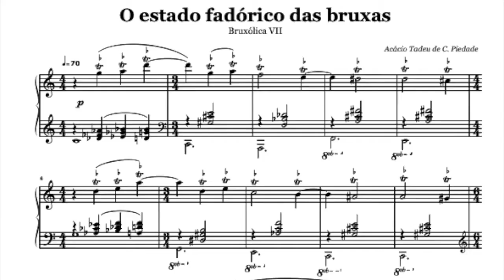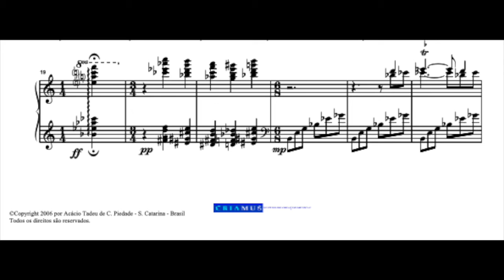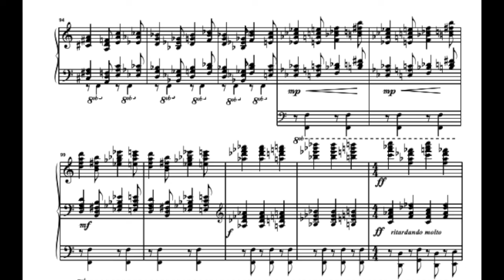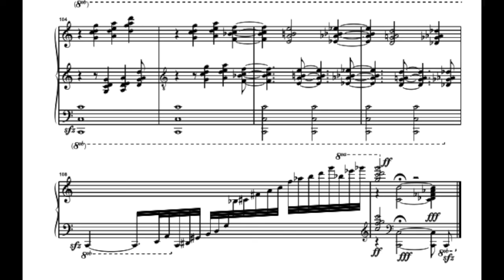O Estado Fadórico das Bruxas de Acácio Piedade, por Maurício Zamith e Maria Bernadete Póvoas | DMU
Bruxólicas - 1º Caderno

“Bruxólicas é um ciclo de peça para piano solo inspiradas nas histórias sobre bruxas na Ilha de Santa Catarina. As peças evocam o universo fantástico da cultura açoriana ilhôa, conforme narrativas reunidas pelo pesquisador Franklin Cascaes. O 1º Caderno das Bruxólicas tem sete peças e cada uma delas é inspirada em uma destas histórias, levando o seu nome e criando um mundo sonoro particular.” (Acácio Piedade)

Balé de Mulheres Bruxas
Bruxas Gêmeas
Congresso Bruxólico
Velha Bruxa Chefe
Orquestra Selenita Bruxólica
Balanço Bruxólico
O ESTADO FADÓRICO DAS BRUXAS

Esta gravação faz parte do CD Tempo Composto.

Ano: 2005.
Intérpretes: Maria Bernadete Castelan Póvoas e Maurício Zamith.
Compositor: Acácio Piedade.

“Em função das comemorações dos 40 anos da Universidade do Estado de Santa Catarina (UDESC), no ano de 2005, professores do Departamento de Música do CEART-UDESC idealizaram, através do Programa CRIAMUS - Núcleo de Criação Musical, a gravação deste CD contendo obras para piano inéditas, compostas especialmente para o projeto. As peças, escritas pelos professores Acácio Piedade, Lourdes Saraiva e Maria Ignez Mello, foram inspiradas em temáticas da cultura catarinense e da música brasileira, e foram interpretadas ao piano pelos professores do Departamento de Música da UDESC, Maria Bernardete Castelan Póvoas e Maurício Zamith.

O trabalho registrado neste CD é o resultado do esforço de professores do Departamento de Música e do Programa CRIAMUS, da Direção do Centro de Artes e da Reitoria da Universidade do Estado de Santa Catarina”. (Maurício Zamith)